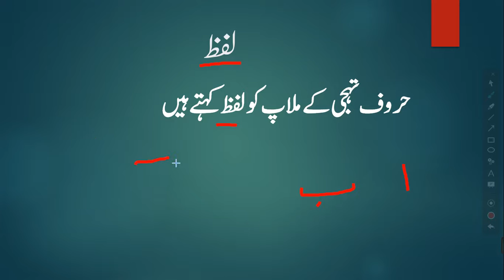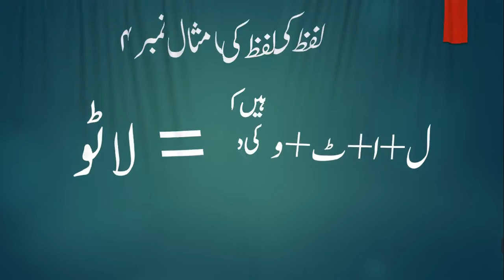Urdu Grammar لفظ کیا ہے؟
Lafz" (لفظ) in Urdu grammar refers to the concept of a word or term. Understanding "lafz" is fundamental to grasping the structure and syntax of the Urdu language. In Urdu grammar, a "lafz" is not just a standalone term but is part of a broader context in a sentence.

Here's a brief description:

لفظ (Lafz) - The Essence of Expression

لفظ (Lafz) represents the smallest unit of meaning in Urdu. It encapsulates the essence of expression, whether it's a noun, verb, adjective, or any other part of speech. Each "lafz" carries its unique significance, contributing to the overall meaning of a sentence.

Understanding the nuances of "lafz" is crucial in constructing grammatically correct and contextually meaningful sentences in Urdu. As learners delve into the intricacies of Urdu grammar, mastering the various "lafz" and their roles within sentences becomes an essential aspect of language proficiency.

Urdu poetry and literature beautifully highlight the significance of each "lafz," showcasing the richness and versatility of the language. So, as you embark on your Urdu language journey, pay attention to the power and beauty held within every "lafz."